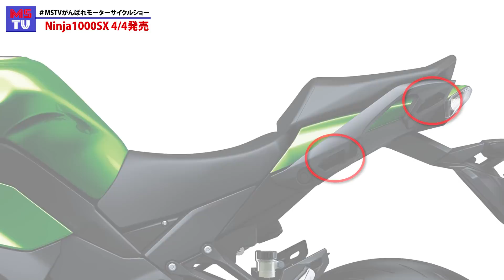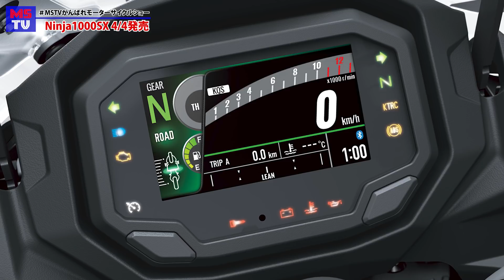Ninja1000がグレードアップしたNinja1000SXが発売｜MSTVがんばれモーターサイクルショー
Kawasakiの大人気スポーツツアラーモデル、Ninja1000にグレードアップしたNinja1000SXが登場！！
メーカーオプションも豊富で、さらなる旅が臨めるマシンが2020年4月4日発売します。

春の新商品紹介は、今後もおこなってまいります。
業界関係各者様のイチオシの商品リリースがありましたら、下記まで御連絡いただければ、モーターサイクルショーに変わってMSTVで紹介させていただきます。
株式会社WITH ME　エンターテイメント事業部宛